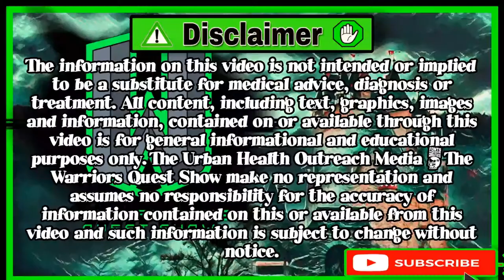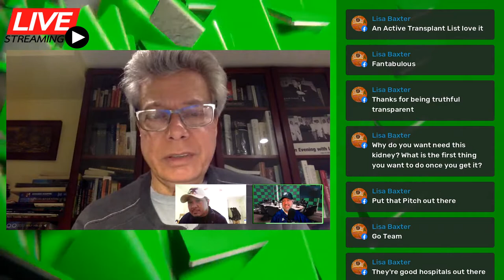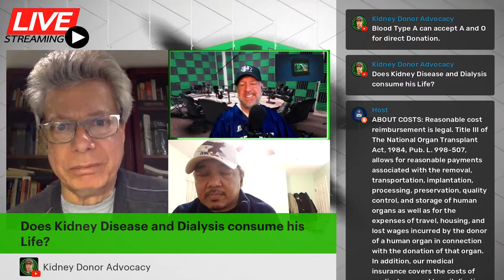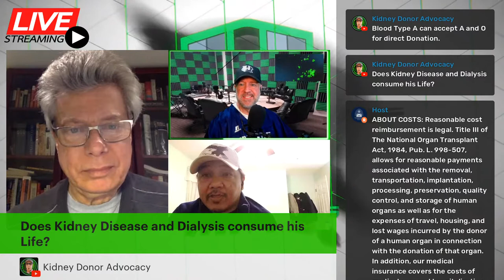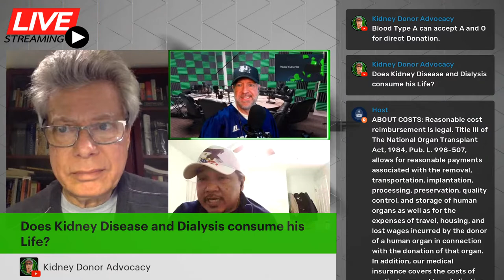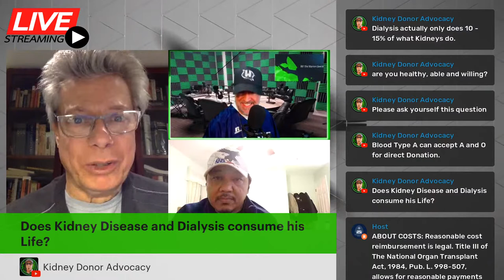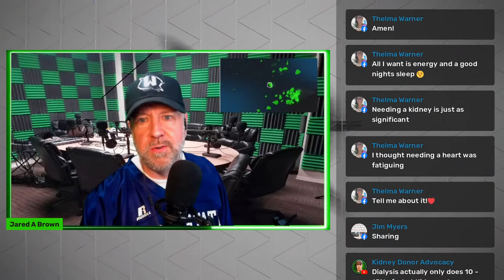Kidney Failure - What Is It All About?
In this video, the Warriors Quest Show and Jared A Brown will be spotlighting Nicholas Gatti. Nicholas is currently on dialysis. His renal failure has turned his life upside down. Nicholas, like other kidney disease patients, fights with chronic fatigue, insomnia, and other difficult problems.
Nicholas is currently searching for a living donor candidate, so he may get a kidney transplant.

ABOUT MY CHANNEL:
I interview chronic disease warriors and spotlight their search for a living donor.